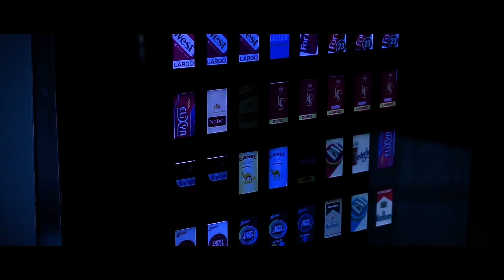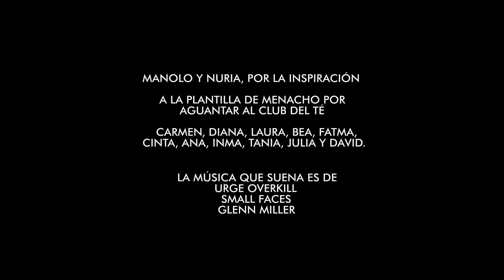El desiderátum de un ente finito.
"...podemos decir que hasta los sucesos raros son completamente predecibles. No obstante, tendemos a recordar lo “casual” o “increíble” de un hecho, en vez de darnos cuenta de que es una posibilidad más entre todas las que hay."

El Hombre Anumérico.